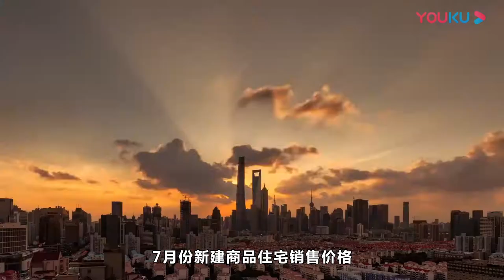连续9个月二手房涨幅第一！楼市数据大变化，房价又要涨了？